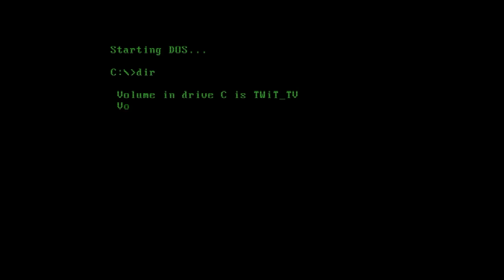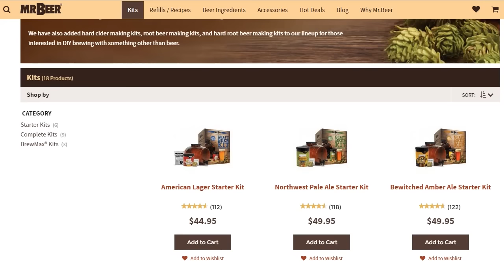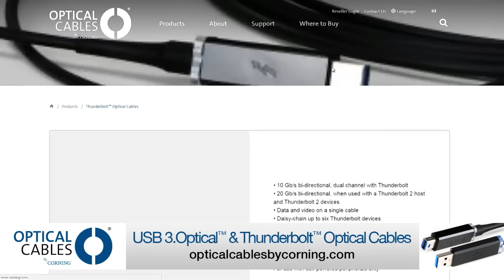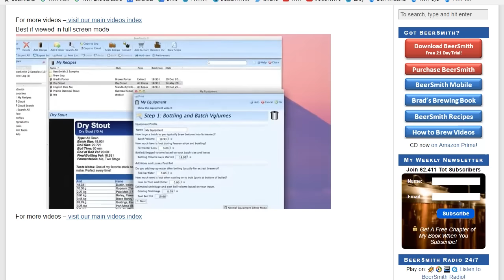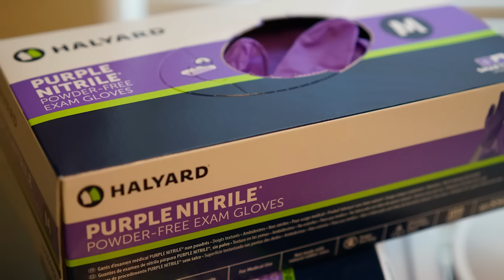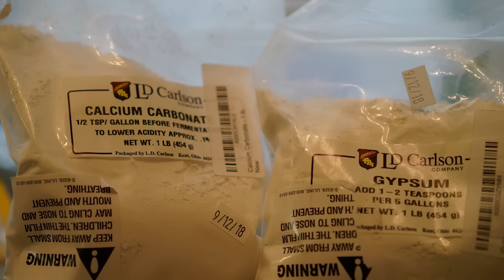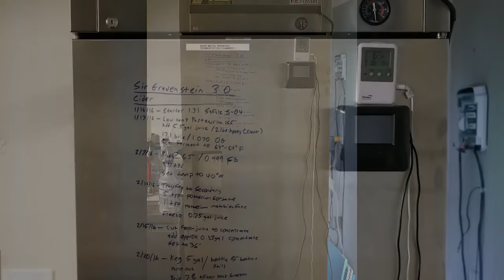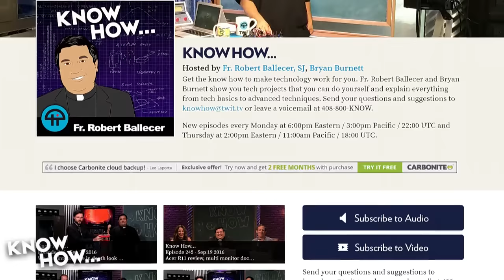Know How... 260: Beer How Part I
We go over the history of beer, what it's made of, and what goes into brewing like a pro with Russell Tammany, and basic brewing with the Mr. Beer Kit!